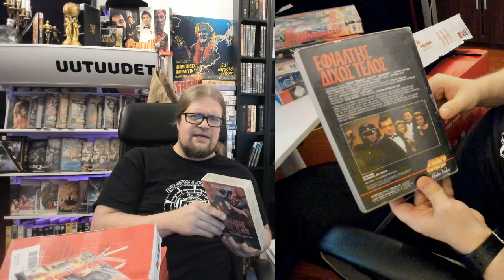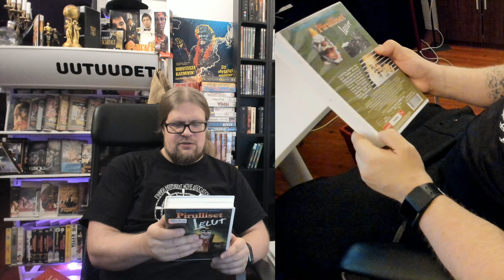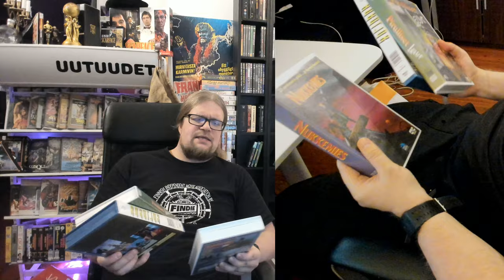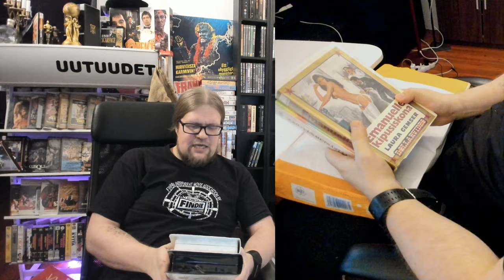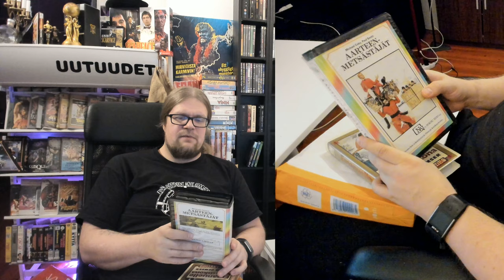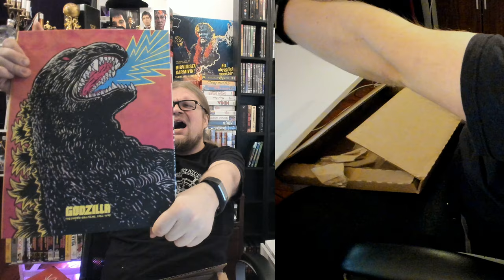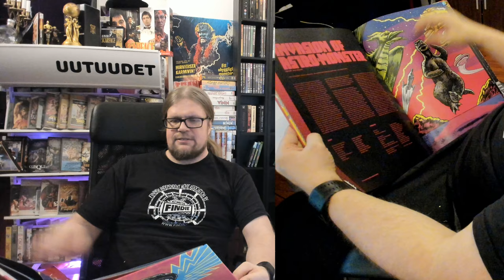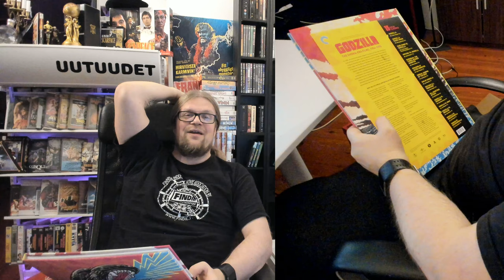Videosäkki #24: Full Moonin leffoja sekä Criterionin uskomaton Godzilla Showa Era bluray boxi!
Muutama jakso takaperin peräänkuulutin FullMoonEntertainment leffoja ja niitähän saatiin heti hyllyyn peräti kolmin kappalein. Lisäksi unboxataan paljon muita leffoja, joista vähäisin ei suinkaan ole mahta GodzillaShovaEra blurau megasaatana boxi Criterion collectionilta! Nyt saa ihastua!